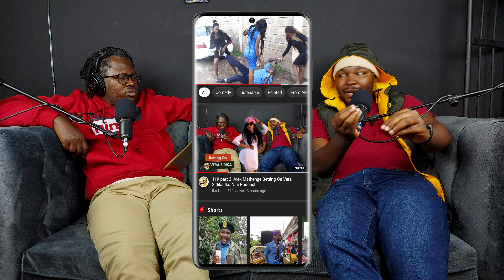Ep 119 Alex Mathenge part 3 Congrats From Amina Mohamed Iko Nini Podcast